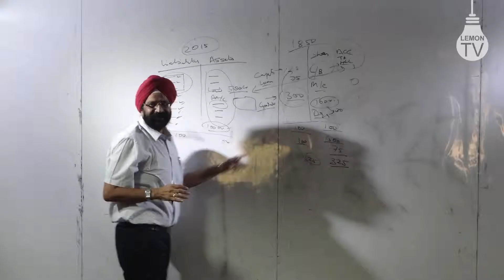Life at Lemon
Quick look at the journey of Lemon entrepreneurs. Experience the thrill, joy, innovation, madness & learning by the Entrepreneurs for the Entrepreneurs.